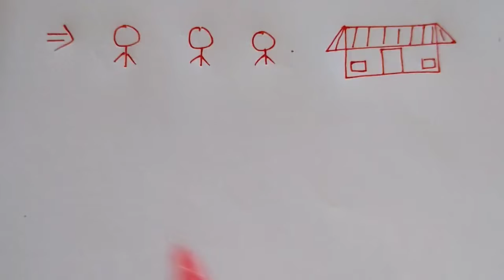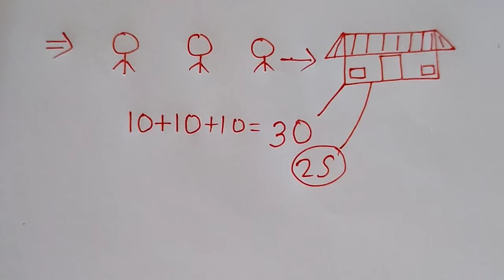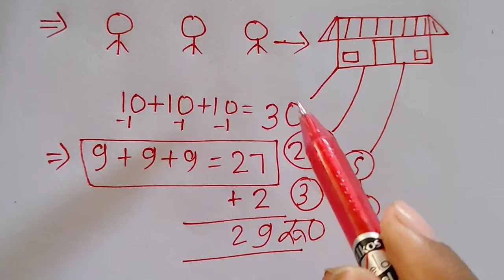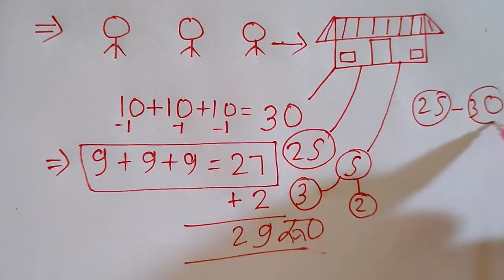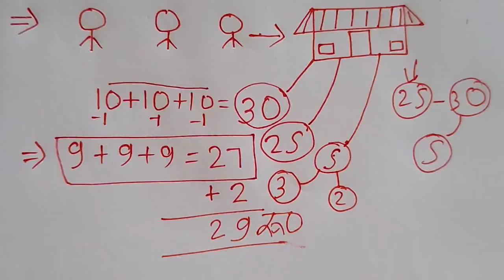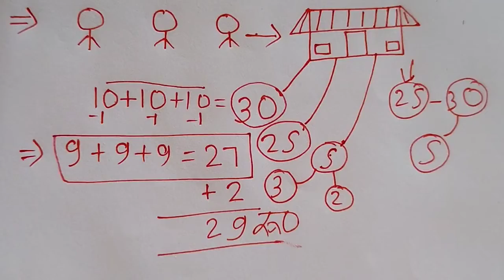🔥1 रू० कहा गया Please हिसाब कर दो यार। Math Paheli। Math Ke Majedar Paheli।Ek Rupaya Ka Hisab।Paheli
1 रू० कहा गया Please हिसाब कर दो यार। Math Paheli। Math Ke Majedar Paheli।Ek Rupaya Ka Hisab।Paheli @mybasicstudy